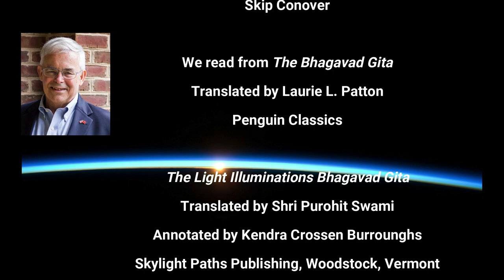Bhagavad Gita Discourse 16 Divine & Demonic Civilizations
This is a reading of the Bhagavad Gita in Sanskrit and English, by Khushboo Kantharia and Skip Conover. Discourse  16, “Divine and Demonic Civilizations.”

Thumbnail: The Bhagavad Gita - Wikipedia Commons

We have added Reading and Commentary from _Bhagavadgītā_, translated by R. K. Sharma, with Carol Pitts and Les Morgan, edited by Les Morgan, published by Mahodara Press, 2015.

We are reading from _The Bhagavad Gita_, translated by Laurie L. Patton, President of Middlebury College, published by Penguin Classics, New York, NY; and

Thumbnail: The Bhagavad Gita - Wikimedia

  krishna arjuna,mythology mahabharata,hindu mythology, Bhagavad Gita